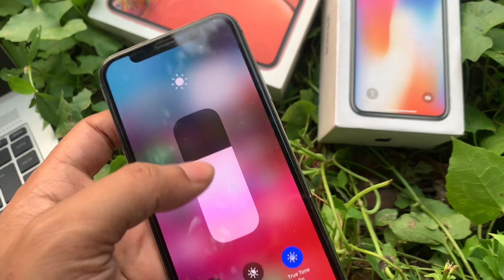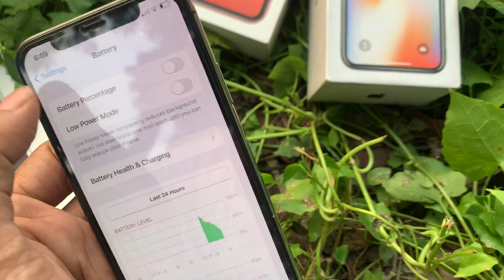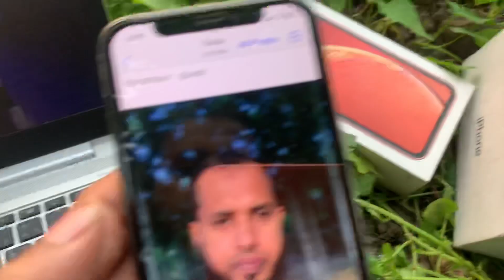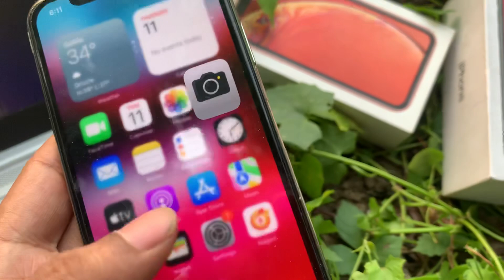iPhone X 256GB! (bh-96) full box! 27999TK! A2Z Bangla Review!